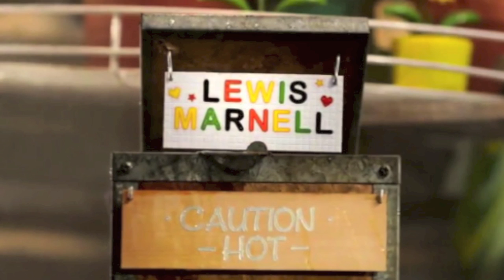SKATE AND LISTEN: 20 / LEWIS MARNELL / NIKE SB / CHRONICLES VOL.1 ( 2011 )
This is Just the Song that Nike sb  used on Lewis Marnell's video part in Nike Sb Chronicles Vol.1  skate video
The song is : Crying Time by Monguito Santamaria
Enjoy the song .
SKATE AND LISTEN !